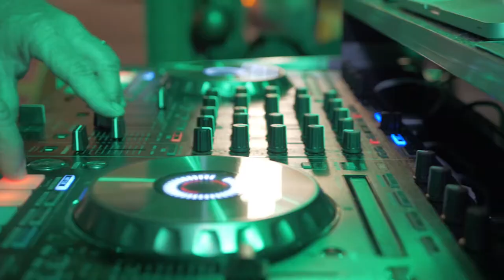Ball and chain Lounge - Salsa Night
world famous bar and lounge presents salsa night in Miami. Lots of fun , drinks and women.